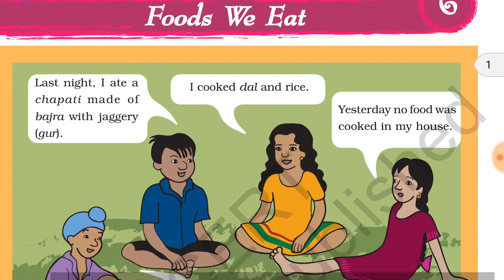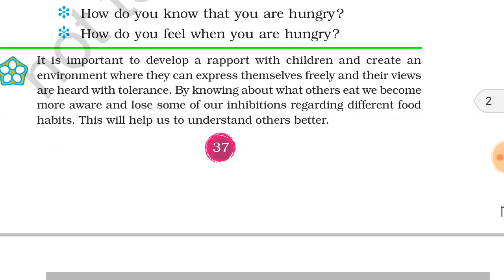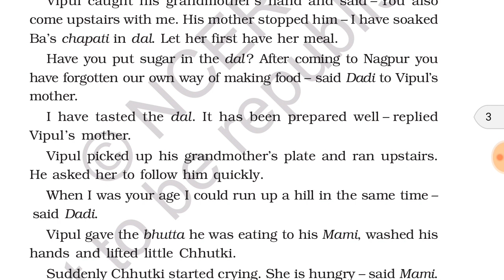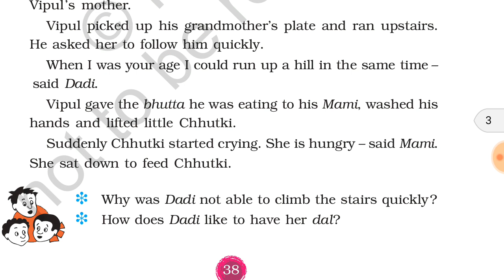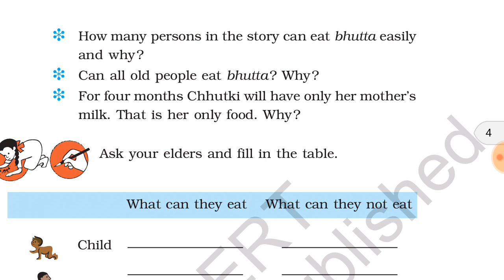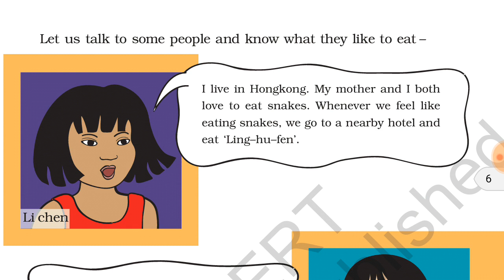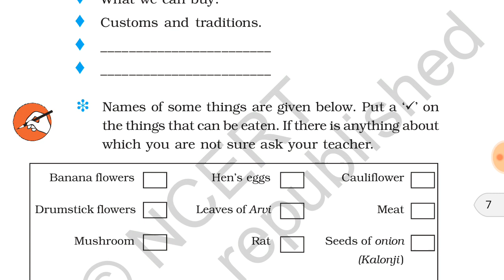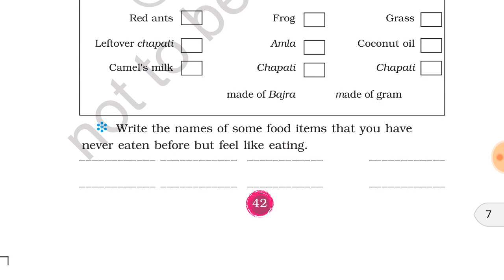Foods We Eat हिंदी में chapter 6 class 3rd ncert evs